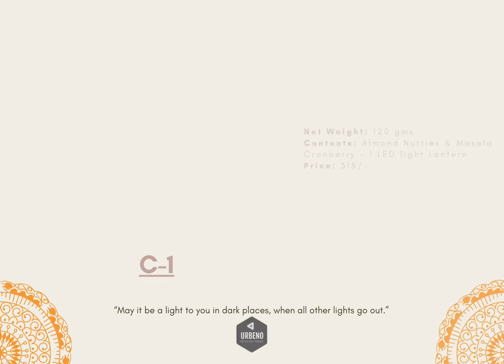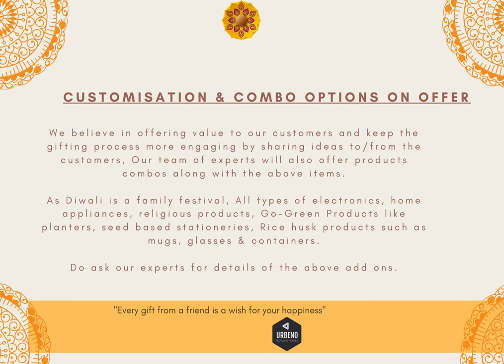Diwali 2021 Corporate Hampers Urbeno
Diwali Gifting Solutions - 2021